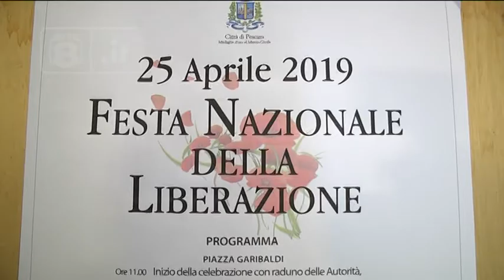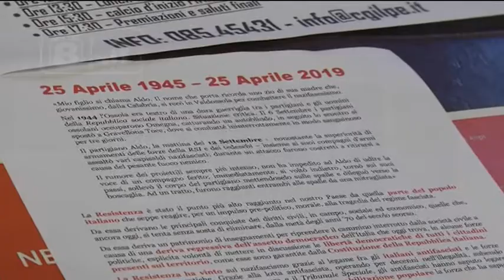Pescara - Uniti per il 25 aprile